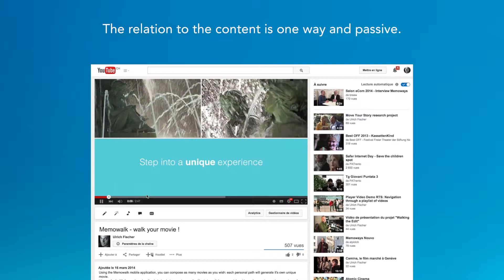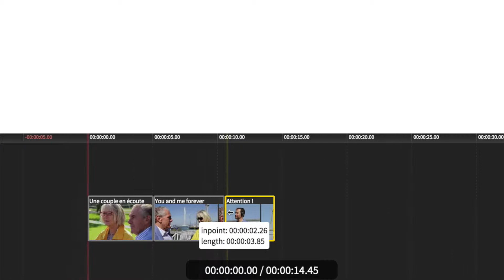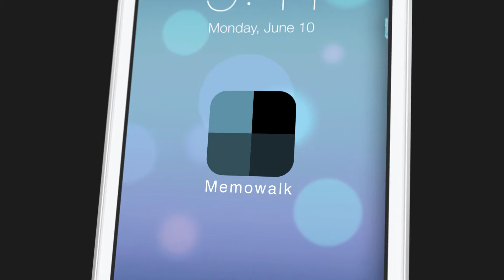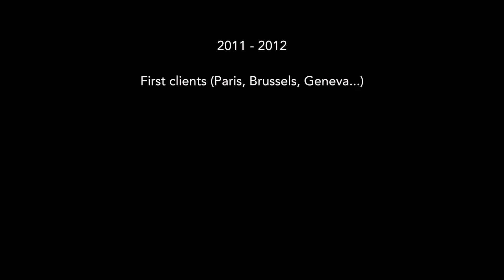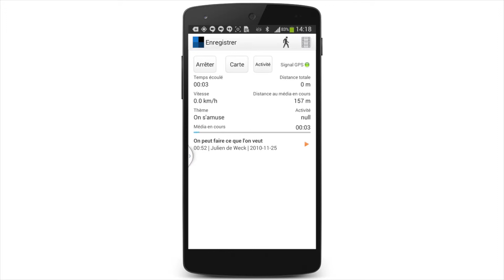Catalyx presentation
The video for the presentation @Union Suisse / Catalyx / Unitec.
Focus: Privat Public Partneships